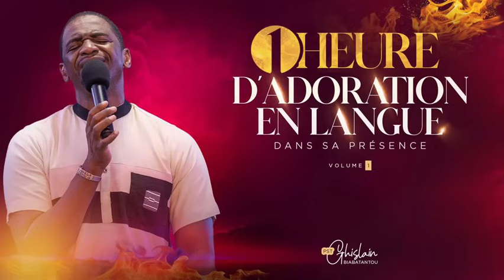🎶🔥 1H D’ADORATION EN LANGUE DANS SA PRÉSENCE - Volume 1 | Ps Ghislain Biabatantou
1h d’adoration en langue dans Sa présence.
Je prie que cette adoration puisse vous édifier dans le nom de Jésus.

Auteur & interprète : Ps Ghislain Biabatantou
Piano : Nathanael B Adoration
Mix & Mastering  : Louange Bizib
Arrangement musical : Louange Bizib
Prise de voix : Simon Soleil